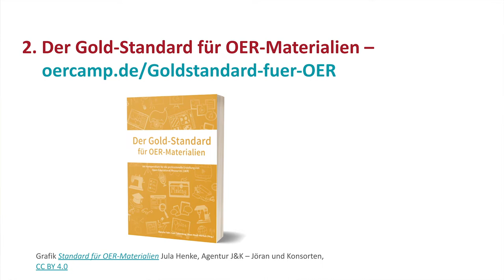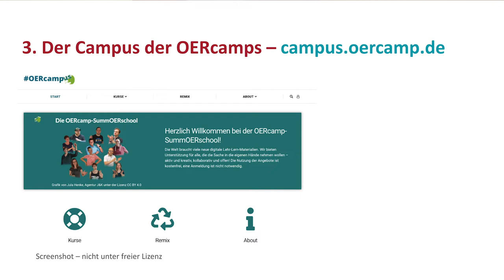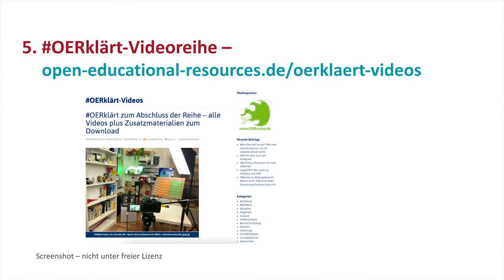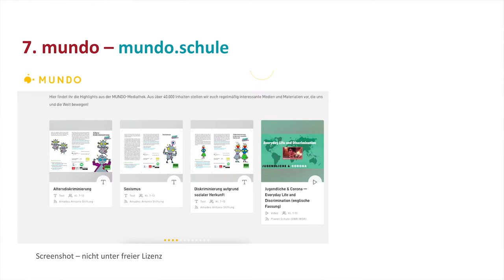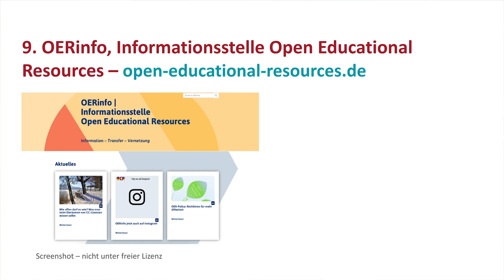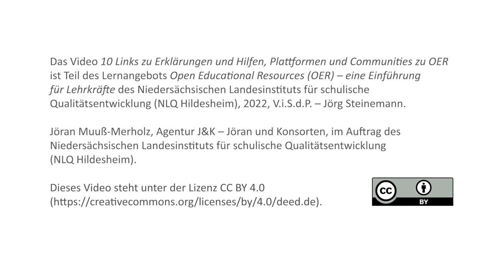10 Links zu Erklärungen und Hilfen, Plattformen und Communities zu OER mit Jöran Muuß-Merholz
Dieses Video geht auf 10 Anlaufstellen zu OER ein und gibt Hinweise, die vor allem für den Einstieg in OER hilfreich sind.
Mit Jöran Muuß-Merholz, Diplom-Pädagoge und OER-Erklärer seit 2012.

Dieses Video ist Teil des Lernangebots „Open Educational Resources (OER) – eine Einführung für Lehrkräfte“ des NLQ Hildesheim. Weitere Informationen dazu